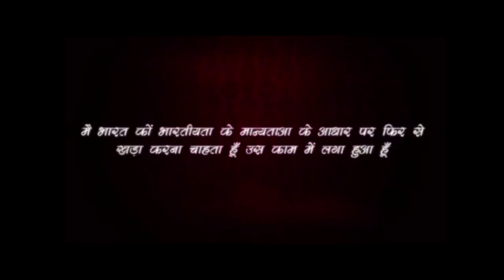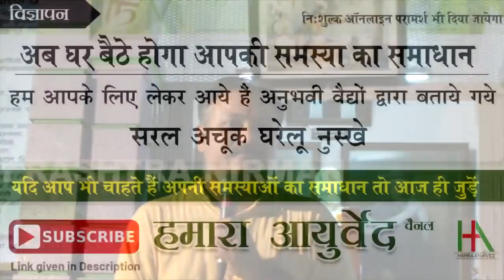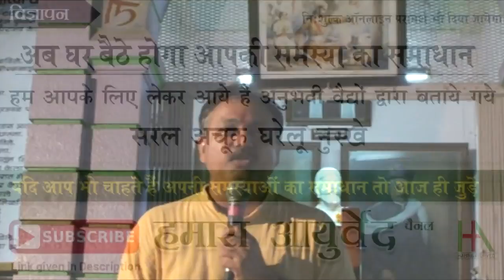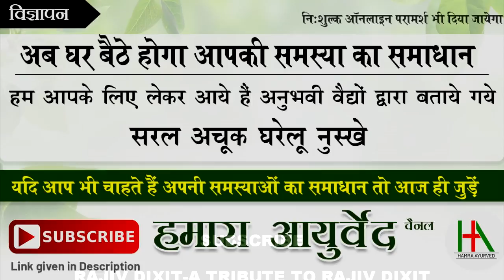Rajiv Dixit- भारत देश की गुलामी के कारण और निवारण || SHIVAJI NAGAR PUNE LECTURE 3